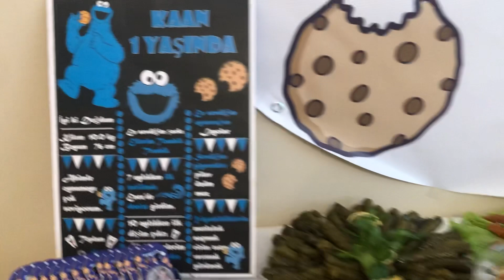Doğum günü başlıyor.😀￼